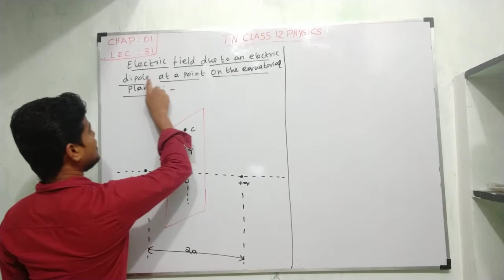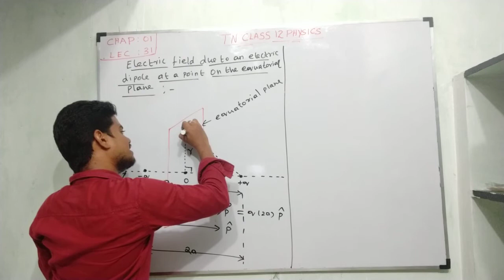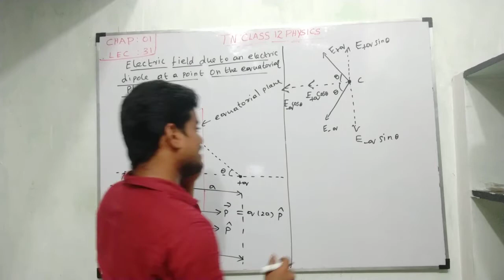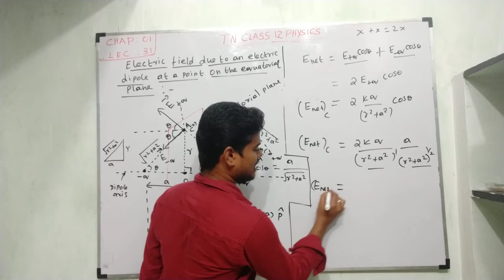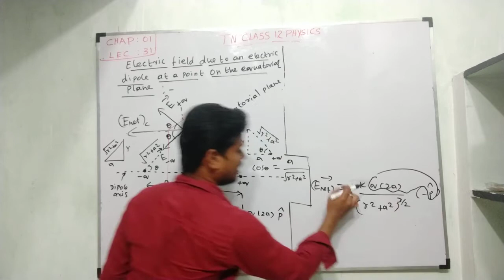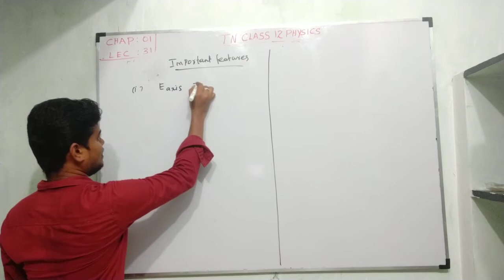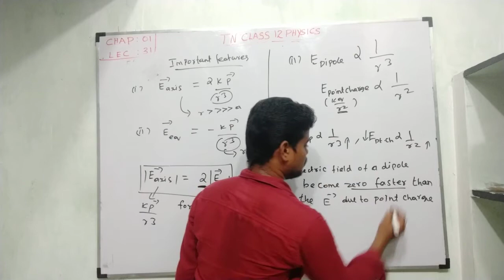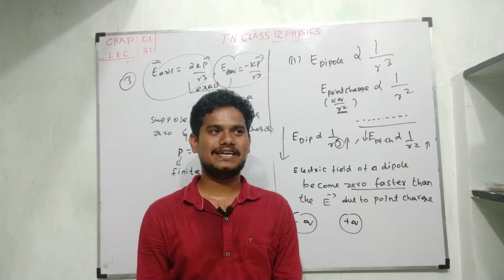TNClass12Physics|Chapter01|Electrostatics Lec 31|Electric field due to an electric dipole